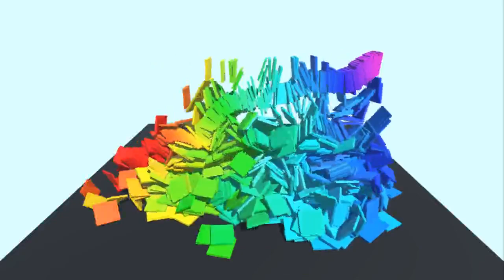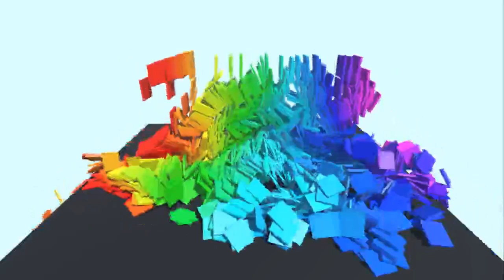[Pianofall] (Black MIDI) Bad Apple!! - BusiedGem (56,453 Notes)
Credits to BusiedGem!

Synth: Pianofall's Prerender
Soundfont: Keppy's Steinway Piano Rnd Delay (listen to the audio, its rnd delay)